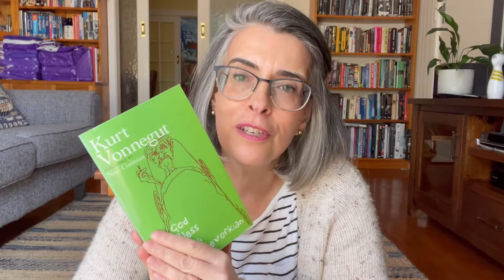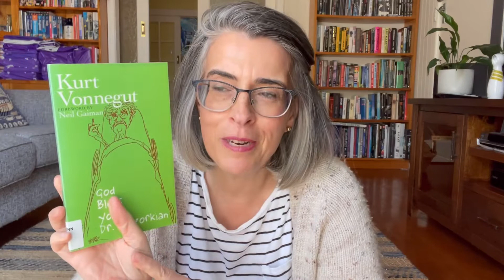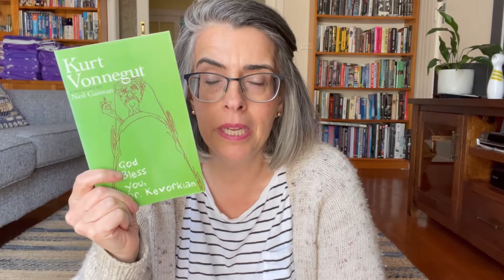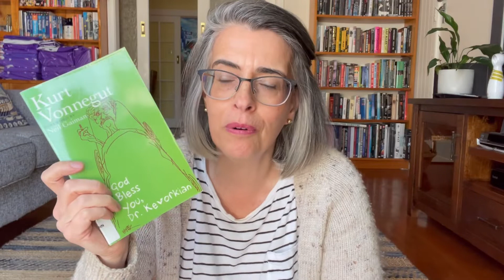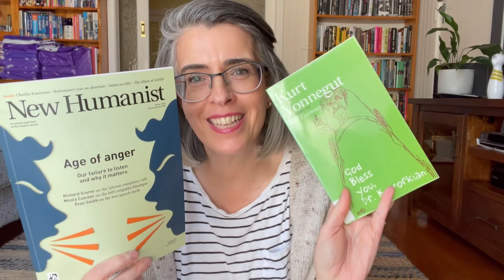God Bless You, Dr. Kevorkian by Kurt Vonnegut (Book Review)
Welcome to my new - and short - book review. I’ve only ever read one of Vonnegut’s books and that was Slaughterhouse Five some years ago. This one was a collection of short radio pieces where he goes through the tunnel of light to heaven to meet world famous figures of history. Through the book we learn what really matters in life. An enjoyable read with a revelation for me.